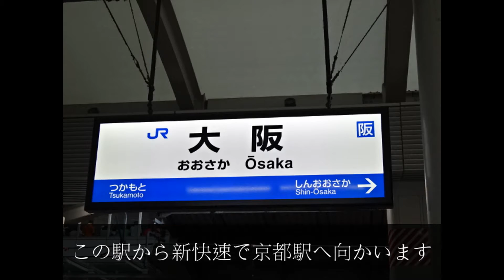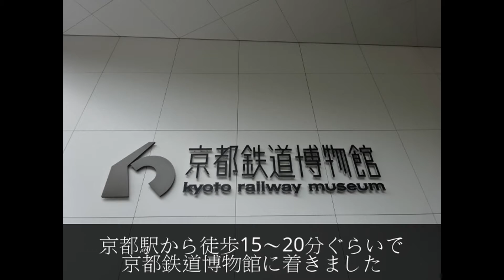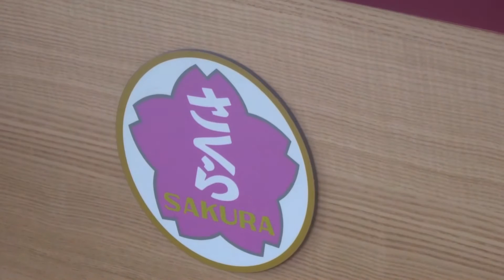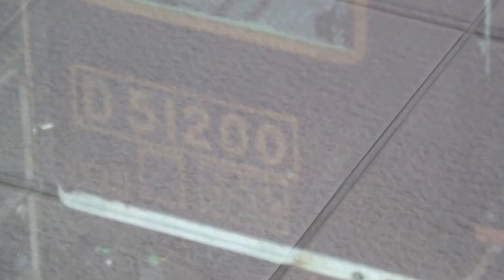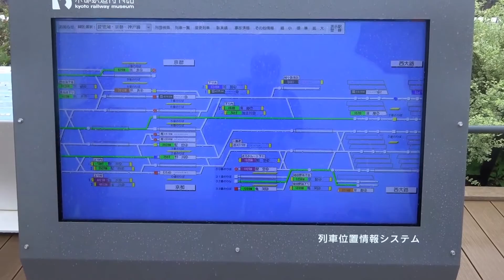【探訪巡りシリーズ】京都鉄道博物館①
この動画から初めてのシリーズとなった【探訪巡りシリーズ】
今回は梅小路蒸気機関車館以来、初めて京都鉄道博物館に来ました。

①は扇形機関車庫･スチーム号乗車･スカイテラスからの展望など撮影しました。

2016年9月18日　京都鉄道博物館他にて

＊撮影時天候が悪く、雨音･人･雑音が入り多少ブレている所がありますのであらかじめご了承ください。

どうもなあ太です。

他のいろんな鉄道動画などありますので良かったらぜひご覧下さい。

Twitterもつぶやいていますので良かったら気軽にフォロー･リツイート･いいねボタンの方よろしくお願いします。